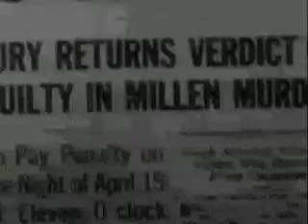Backgammon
When fortune speaks.